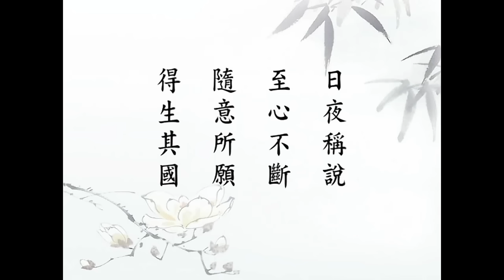🙏淨空老法師🙏時間到了!我不能不告訴你們🙏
【若有眾生。聞其光明。威神。功德。日夜稱說。至心不斷。隨意所願。得生其國。】這一段經文一定要會背，為什麼？太重要了。人家要問你，怎樣修行才能夠往生極樂世界？這一句就答覆完了，你要能照這樣做的話，肯定往生。這個地方『光明』是佛的智慧，『威神』是佛的教誨，『功德』是阿彌陀佛修因證果，建立西方極樂世界依正莊嚴，這是他的功德。我們再說得淺顯一點，這個地方講的光明就是本經的道理，理論、道理是光明；威德是它裡面所講的方法，包括四十八願，『日夜稱說，至心不斷』，這就是方法，不能間斷。 　　我講經講到現在，把經中義理的精華完全透露出，供養給諸位，為什麼？時間到了，我不能不告訴你們。往後我講經不在講台上，在錄影室、在攝影棚，我不會再公開講經講演，我不搞這些，我要閉關，不是普通關房，是攝影棚的關房。我閉關還是講經錄像，將來諸位聽我講經是從電視螢幕上看到。所以我現在不能不講，我講的就是這個話，「日夜稱說，至心不斷」。我們學佛、辦佛學院還放個假，永遠不能成功。你要知道念佛念三個月，三個月精進佛七，日夜不斷，圓滿之後，給諸位說，放一天假你就完了，你的心馬上就亂了；放上三天假，再一個月都不能恢復；放上一個月的假，三年都不能恢復。佛不放假。誰放假？魔放假。你們這個地方，你看看，我們佛學院、培訓班，一放假，妖魔鬼怪就來誘惑你們，馬上就上圈套了，很悲哀！釋迦牟尼佛講經說法四十九年，你們查查《大藏經》，釋迦牟尼佛哪一天放假了？《大藏經》裡面去找找看，哪一天佛休假一天、大眾放假一天？沒有，佛沒有休假、沒有放假，我們來休假放假，專門替魔製造機會，錯了！大錯特錯了！佛教給我們的功夫要綿綿密密，日夜不間斷，我們才能成就，才能入佛境界。真正想成就的人，要不要把這部經從頭到尾聽圓滿？有緣當然很好；沒有緣，說老實話，沒有必要！只要把這部經裡頭某一段，你真的搞清楚搞明白了，一生受持，永無間斷，保證你上上品往生。哪裡要這麼多？哪要這麼麻煩？我說的話是真話不是假話，每天我就聽這一片，一天聽八個小時，一生不中斷，這個人肯定開悟、肯定證果。你要問什麼原因？這是佛說的，他得定了，他一生當中，他就聽這一段，就聽這一個小時，他心是定的，他不散亂，《彌陀經》上講的「一心不亂」，他得到了。一心是定、是念佛三昧；不亂是慧。他得一心不亂，佛所說的一切經他都通達了。我這個話你們能相信嗎？果然真的相信了，你還要不要念佛學院？沒有必要！你看看古來祖師大德，哪一個是佛學院畢業的？歷史上著名的淨土宗的廬山慧遠大師，哪個佛學院畢業的？善導大師是哪個培訓班培養出來的？蓮池、蕅益念過佛學院嗎？他們怎麼能成為祖師大德？他們的光明遍照十方，影響到今天，沒有別的，「一門深入，長時薰修」、「日夜稱說，至心不斷」，就這麼兩句話！他成了大功，往生自在，『隨意所願』，想什麼時候去，就什麼時候去，想多住幾年不礙事。實在說住不住世間，不是自己意思。自己還有意思，那是凡夫，那妄想分別執著沒放下。住世不住世的原因在哪裡？在眾生，換句話說，還有眾生可度，多住幾天，沒有眾生可度，馬上走了。眾生這麼多，那不是度不盡嗎？不是的。「可度」：眾生能信、能解、能行、能證這叫可度；如果沒有這種眾生，他就到極樂世界去了，他就走了，或者到他方世界教化眾生，不一定在此地。他是到處漫遊的，決不是一定住哪個地方，哪裡有緣哪裡去，「恆順眾生，隨喜功德」。大乘經上常講的，應以什麼身得度，就現什麼身；應說什麼法，就說什麼法，統統沒有一定，「隨意」得大自在！